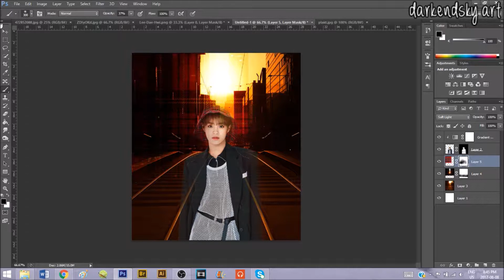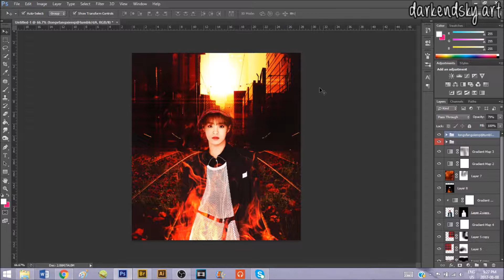워너원 WANNA ONE DAEHWI (BURN IT UP INSPIRED) l speed editing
🔥 TEAM BURN IT UP🔥

Programs Used:

Photoshop CS6 (used for creating the photo edit)

OBS Studio (used for recording the screen)

Sony Vegas Pro 13 & Windows Movie Maker (used for editing and creating the video)

*** i wanted to use an instrumental of Burn it up but i can't find any that are available right now T  -  T